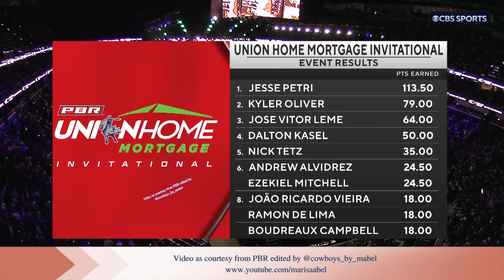Jose Vitor Leme venceu o segundo round em New Orleans - Jesse Petri faturou o evento